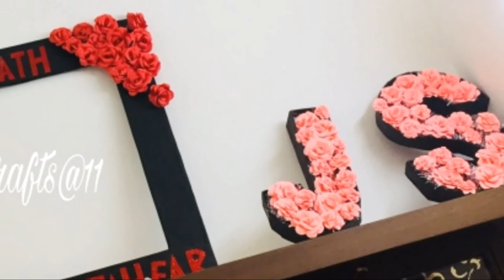DIY fLoraL Letter | DIY wedding decorations | DIY photo booth frame | Easy aNd affordable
Hey everyone!! Here is DIY video of cute floral letters,easy and affordable photo booth frame,heart out of waste,the tissue flower. don't forget to subscribe if you are interested in seeing more videos from me!!thanks!!!